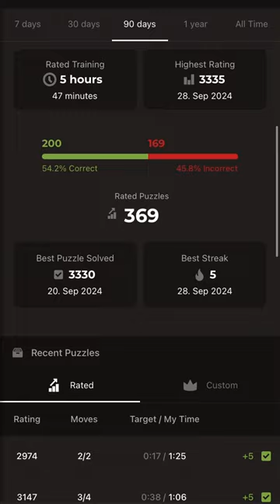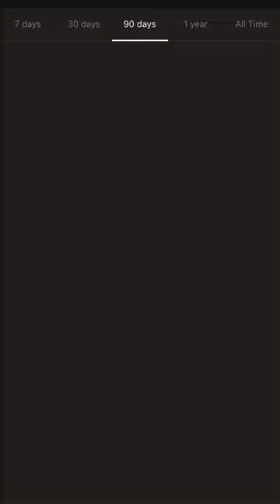Daily Puzzle Struggle 3: Reaching 3300! Almost a perfect run!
Today’s puzzle set was quick, with nice queen and rook maneuvers! Perfect for enhancing your heavy piece movement!

Enjoy and share your thoughts!